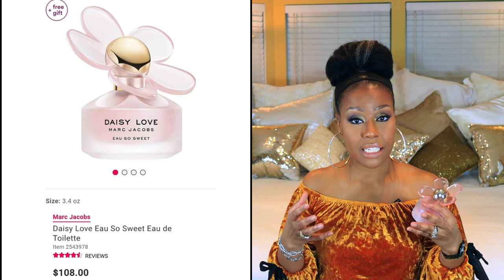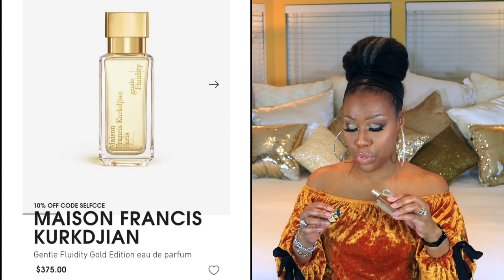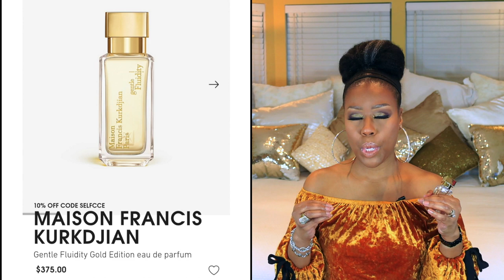Fall and Winter Fragrances | Maison Francis Kurkdjian and more!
Hi everyone! I am back with another video. This time it is a fragrance video. Let me know if you have tried any of these fragrances. Smooches!

Time stamps:
INITIO | Atomic Rose Eau de Parfum - 01:42
MAISON FRANCIS KURKDJIAN | Grand Soir Eau de Parfum - 03:33
PRADA | Candy Eau de Parfum - 05:48
DIOR | Miss Absolutely Blooming -  07:36
MARC JACOBS | Daisy Love Eau So - 09:43
MAISON FRANCIS KURKDJIAN | Gentle Fluidity Gold Eau de Parfum - 12:38

➧➧➧➻ MAISON FRANCIS KURKDJIAN | Gentle Fluidity Gold Eau de Parfum

My favorite stores to shop
Beautylish
Interested in affordable luxury beauty products? Take a look at Beauty Pie and what they have to offer. Get luxury beauty products at an affordable price.
Beauty Pie
✔︎✔︎✔︎The Lip Bar
✔︎✔︎✔︎Save money on Dossier perfumes

By no means should you ever feel obligated to use my links. However, if you so graciously decide to do so, every penny goes back into my channel. Your love, support, and involvement in this youtube family is very much appreciated. Smooches!